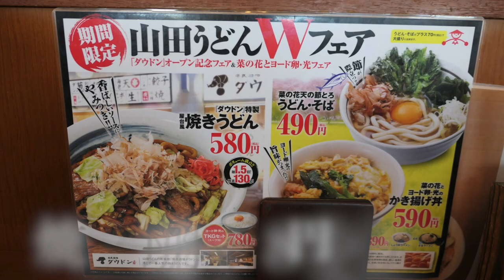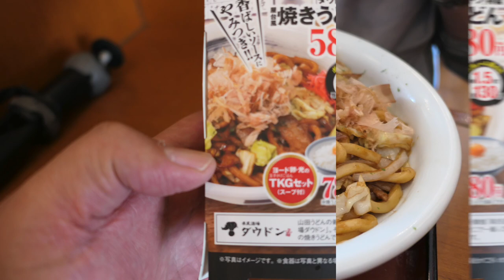山田うどんで季節限定の焼うどんセットを食す 飯動画 ＃163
愛犬キキとグルメのチャンネルです、久しぶりに山田ウド産んでうどんを食べました。💕💕❤️❤️登録お願いいたします❤️❤️💕💕😍